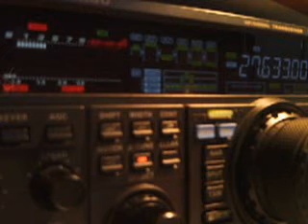14RS010, 14RS100 BY 14RS055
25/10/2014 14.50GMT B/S